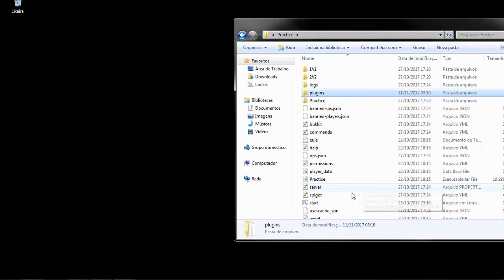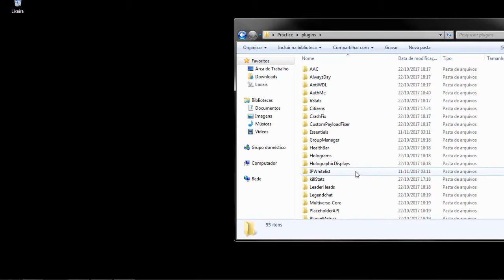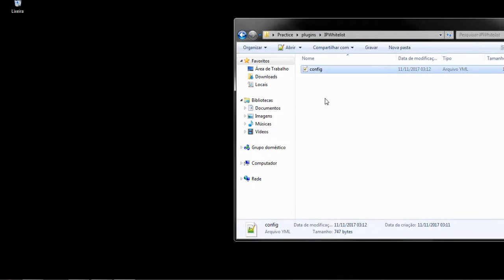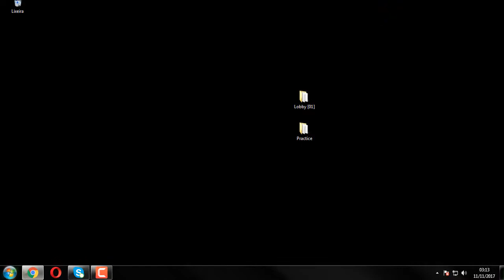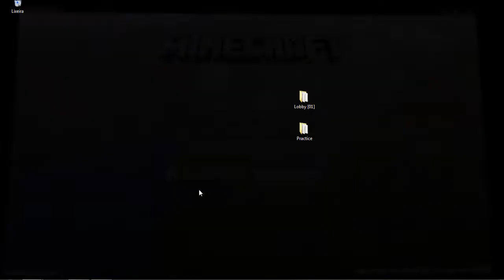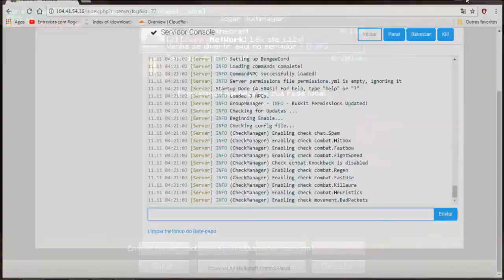✖ Plugin IPWhitelist - ☾1.10, 1.9, 1.8x☽✖ Anti Dymeth Client + Mostrando Dymeth Client PT-BR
██████████████ ★ DESCRIÇÃO ★ ██████████████

✔ Skype: live:marcos1426
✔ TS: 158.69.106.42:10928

★ Informação do computador! ★
✔ Sistema do PC:
✔ Processador: I3-4170 CPU @ 3.70GHz
✔ Memoria: 4GB
✔ Sistema: 64 Bits
✔ Placa de vídeo: AMD Radeon Hd6570
✔ Programa que eu usei para gravar: Fraps, Bandicam, Action.
✔ Programa de Edição: Sony vegas 14, CD4, PhotoshopcCs6

★ Canais parceiros ★
✔ Night Extreme
✔ T3ch
✔ Pastaderopreto

★ Informações extra! ★
✔ Minha meta até o final do ano é 20 mil inscritos!
✔ Minha meta de visualizações é de 1 Mil ou 2 Mil.
✔ Minha meta de Likes 250 para 500 likes.